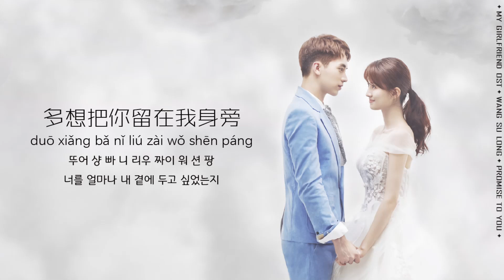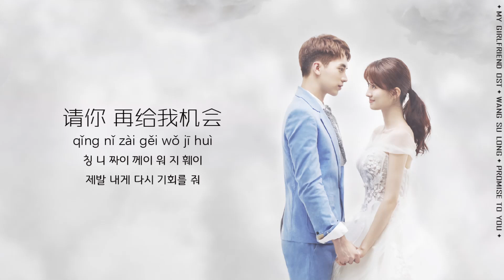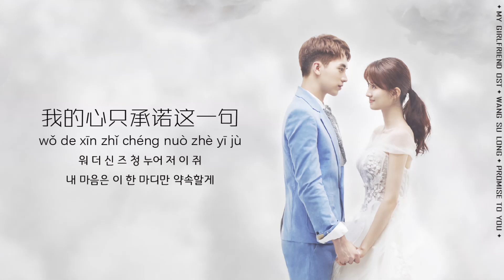汪苏泷 - Promise To You｜电视剧【我不能恋爱的女朋友】插曲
Wang Sulong / Promise To You
Drama "My Girlfriend" Insertion song

Lyrics

作词：陈嬛
作曲：Urban Cla6ix
编曲：生命树_小王子/郑聿

霓虹把城市的夜点亮
雨后的街道风起微凉
忘了多久没有勇气飞翔
人群中独自寻找方向

小心翼翼的藏起翅膀
多想把你留在我身旁
不再让你一个人流浪
Stand by your side

在拥挤的世界里
轻轻握住你手掌
让你 可以更勇敢
听见 我没说出口

My promise to you oh
Promise to you oh

也许回忆又让你落泪
忘了怎么去打开心扉
承诺像气球太轻易破碎
每一次你坚强的样子

装作不会受伤的掩饰
怪我太愚蠢怪我太笨
怪我没做保护你的人

经过漫长的等候
给你一整个宇宙
请你 再给我机会
说你 会一直相信

如果你想飘向自由
我怎么会狠心挽留
我会等在你的身后

陪着你保护你为你取暖
因为你就是我唯一
什么都不能够分离
我的心只承诺这一句

To you

韩语 字幕 歌词 翻译 拼音 发音
한글자막 가사번역 병음 발음